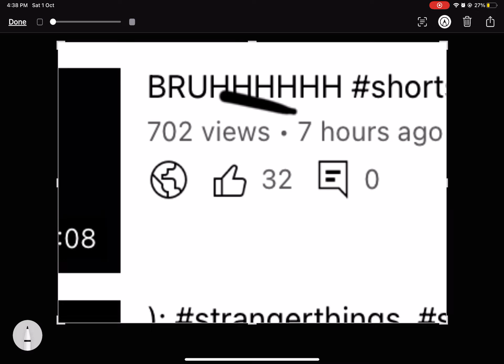Should I stop trying in my edits to get more views 💀